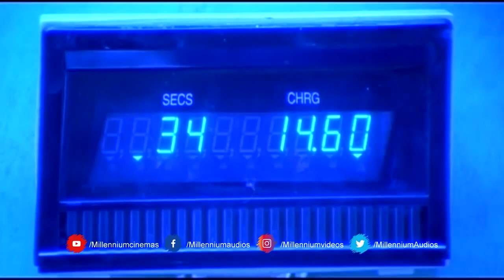വീട്ടുകാർക്ക് മുഴുവൻ അപമാനം വരുത്തിവച്ചിട്ടാണ് ഞാൻ വരുന്നത് അനിയൻ കുട്ടി വരാതിരിക്കുമോ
Darling Darling is a 2000 Indian Malayalam-language comedy-drama film directed by Rajasenan and written by Udayakrishna and Siby K. Thomas.[1][2] This love triangle movie starred Dileep, Vineeth and Kavya Madhavan.[3][4] The movie was remade in Kannada in 2001 as Jodi and in Telugu in 2001 under the same name.

Subhash Chandra Bose, aka Kochu Kurup to leave his hometown because when he tried to help his friend elop with Unnithan's daughter thay are caught and mistakes Koch Kurup as the one in love with Unnithan's daughter. So his parents send him to Bangalore to meet his best friend Kartik, aka Aniyankutty, who is a rich womanizer. Aniyankutty , pretending to be kochu kurup and goes to meet Kochu Kurup's fathers friend's daughter,Shalini. There he meets Shalini's friend Pappi aka Padmaja and introduces himself as Karthik and falls in love with Pappi. One day while driving the car Karthik hits a women and leaves without helping her. Kochu Kurup comes across the accidnet and notices that noone is helping the women so he takes her to the hospital and leaves Karthik's name and phone number as he doesn't have an address in Banglore. The women in the accident was Pappi's aunt and she mistakes Kochu Kurup as the one who hit her aunt and call him and threatens to sue him. When her aunt wakes up she tells Pappi that Kochu Kurup is the one who saved her , Pappi calls him and apologies. As they talk in phone they fall in love with each other and decides to meet. While Karthik and Kochu Kurup waits for Pappi in a bus stop, Karthik finds out that his Pappi and Kochu Kurup's Padmaja are the same person. From then on Karthik sabotage all the attempts made by Kochu Kurup and Padmaja to meet each other. Meanwhile Kochu Kurup's father brings a marriage alliance to him, but he says that he is not interested, not knowing that the alliance is with Pappi herself. However, Kartik gets to know this, and he helps Kochu Kurup to cancel the wedding since he has an eye on her.

Kochu Kurup and Pappi try to elope before the marriage, unaware that the marriage scheduled for them was with each other. Aniyankutty stops Kurup on the way with the help of Unnithan's thugs so that instead of Kurup he can reach the railway station and take Pappi with him. But the Pappi's family intervenes and Aniyankutty is beaten by the thugs. Pappi reaches the railway station and waits for Kochu Kurup, but when he doesn't show up Pappi tries to commit suicide walking down the railway track. Then Kochu Kurup shows up late and tries to find Pappi, but he couldn't. Then he realizes Pappi is going to commit suicide and runs to save her from the train, but he is far behind. Aniyankutty wakes up from being hit by the goons and sees Pappi walking down the railway track and the train is closing in. Aniyankutty runs and saves Pappi from the train just in time. Kochu Kurup thought Pappi was dead, but as the train passes by he sees that Aniyankutty saved her and explains everything to her. Pappi and Kochu Kurupp unite as Aniyankutty leaves to Bangalore.